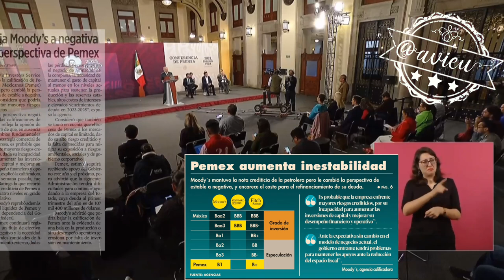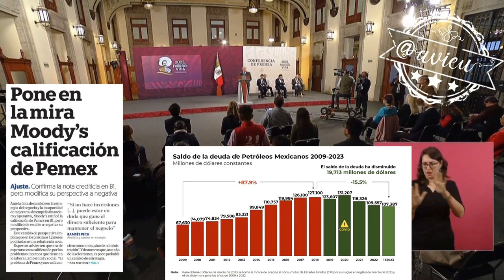La baja en la calificación de Pemex, no afecta en nada. Esas calificadoras son poco confiables 🦆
La baja en la calificación de Pemex, no afecta en nada. Esas calificadoras son como el FMI, poco confiables 🦆… es como la calificadora de los aeropuertos que nos bajan de categoría ahora que los aeropuertos están vigiladas por los militares 🦆🪖
🚨 Spoiler: “evidenció a la calificadora como falsaria” 🦆